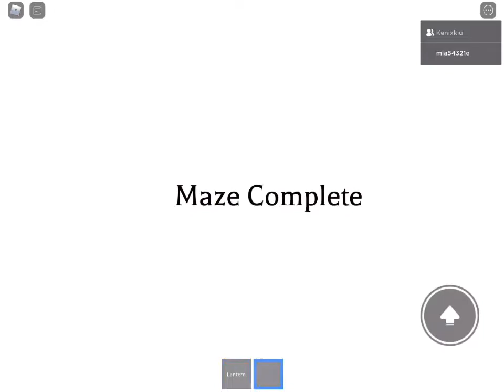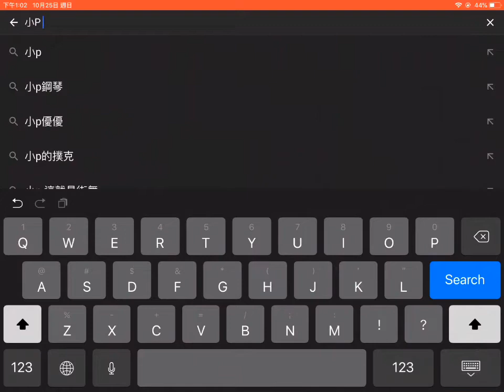‘在披薩店工作’更新 如何獲得骷顱頭獎盃🏆 ft.@綠帽冷風【Roblox教學系列】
遊戲叫:🍕在披薩店工作